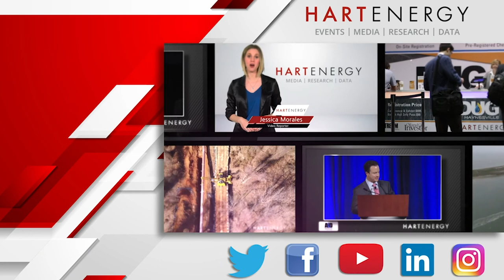PATH FORWARD: Dr. Yousef Alshammari Sees International Opportunities for US Service Companies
Dr. Yousef Alshammari, CEO and head of Oil Research at CMarkits based  in Saudi Arabia, joined Hart Energy’s Jessica Morales and Faiza Rizvi  to explain the impact the oil industry’s downturn has had on  crude-dependent economies of the Middle East.
In particular, Alshammari, who has worked as a research fellow at  OPEC and as a media commentator on global energy issues at the OPEC  ministerial meetings, shared his thoughts on why Saudi Arabia recently voluntarily agreed to cut an additional 1 MMbbl/d in June.